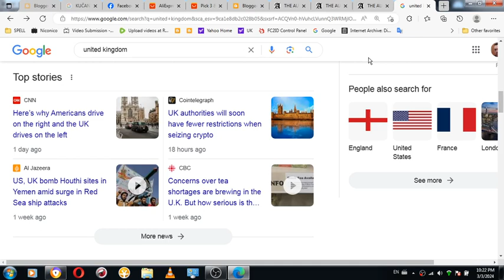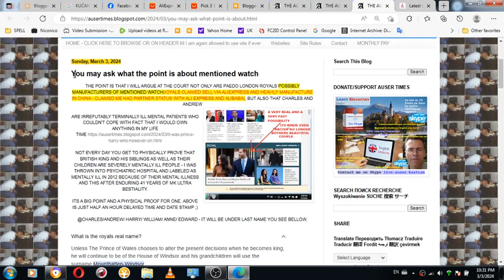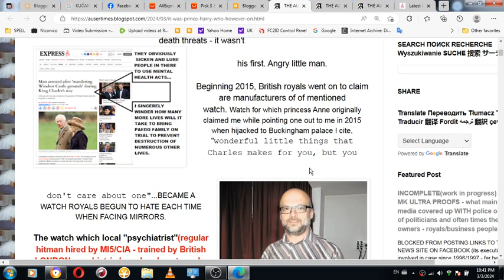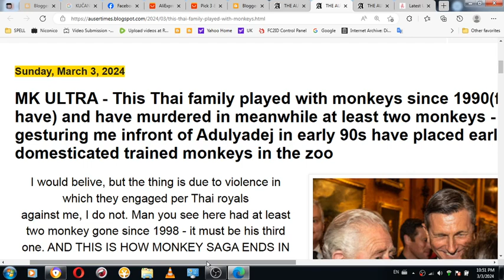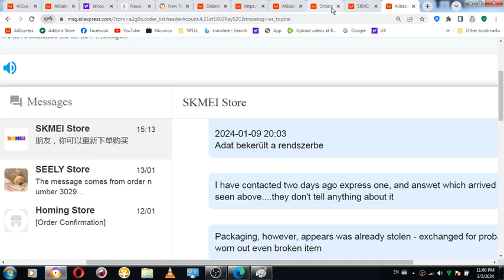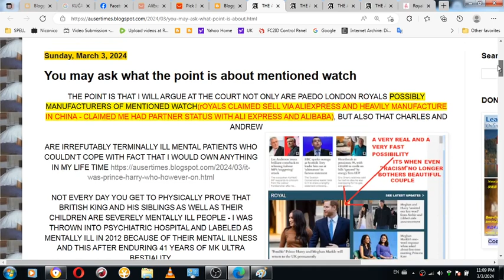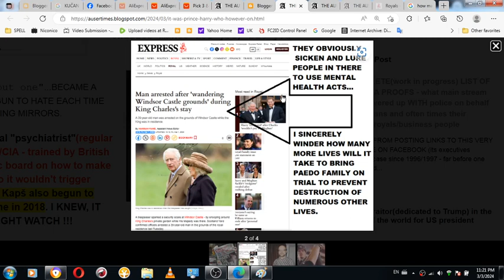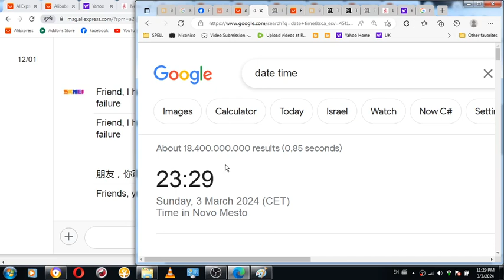1 of 2 HERE IS HOW SALETHROUGH WHICH I WAS EVEN TOLD AM ALREADY DEAD OF SHIZO SHIT WATCH KNOWN AS R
1 of 2 SYSTEMATIC LEGALIZATION OF PEDOPHILIA - HERE IS HOW SALE(THROUGH WHICH I WAS EVEN TOLD AM ALREADY DEAD) OF PSYCHIATRIC SHIZO SHIT PAEDO WATCH KNOWN AS RETURN OF THE KING INVOLVED IN CRIME SINCE 2008 RELEASED ON MARKET FINALLY IN 2015 WAS DONE